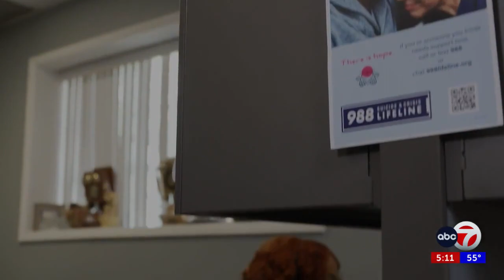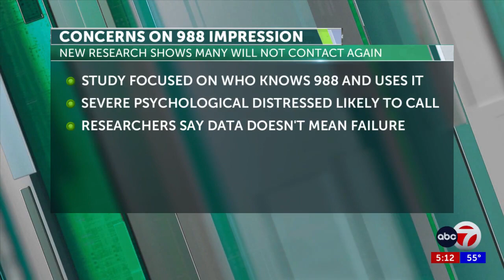New research shows callers may not contact 988 again. ABC-7 checked in with a Borderland ...